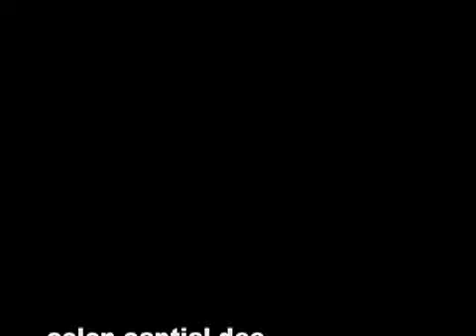skateboarding,Summer of 2008 with a four stair clip from 2007 at about 1:15))